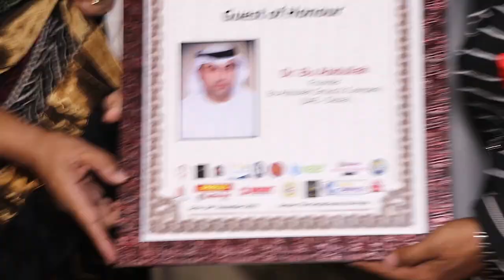Famous BusinessmanDr. BU Abdullah Honoured By DPIAF Organisation Founder KalyanjiJana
Sunny Gill
Suresh
Suresh Gopi
Suresh Heblikar
Suresh Joachim
Suresh Krishna
Surya Sivakumar
Surya
Sushant Singh Rajput
Sushanth
Suthivelu
Sutti Veerabhadra Rao
T

Tabla Nani
Tanay Chheda
Tanikella Bharani
Tapas Paul
Taraka Ratna
Tarun Arora
Tarun Chandra
Tarun Kumar
Thagubothu Ramesh
Thikkurissy Sukumaran Nair
Thilakan
Tharani
Thalaivasal Vijay
Tinnu Anand
Tiku Talsania
Tom Alter
Tottempudi Gopichand
Tusshar Kapoor
U

Uday Chopra
Uday Kiran
Udaykumar
Unni Mukundan
Upen Patel
Upendra
Upendra Limaye
Utpal Dutt
Uttam Kumar
Uttam Mohanty
V

Vadivelu
Vajramuni
Varun Dhawan
Varun Sandesh
Veeru Devgan
Venkatesh
Vennela Kishore
Venu Madhav
Vijay Arora
Vijay Chandrasekhar
Vijay Duniya
Vijay Raaz
Vijay Raghavendra
Vijayakanth
Vijayakumar
Vijayaraghavan
Vikas Kalantri
Vikas Sethi
Vikram Gokhale
Vikram Kennedy
Vinay Apte
Vinay Pathak
Vinay Virmani
Vinayak Joshi
Vineeth
Vineeth Sreenivasan
Vinod Khanna
Vinod Mehra
Vipin Sharma
Vishal Krishna
Vishal Karwal
Vishnu Manchu
Vishnuvardhan
Vivek
Vivek Oberoi
Vivek Mushran
VTV Ganesh
W - X

Y

Yash Gowda
Yash Pandit
Yash Tandon
Yash Tonk
Yatin Karyekar
Yogesh
Yugendran
Yuhi Sethu